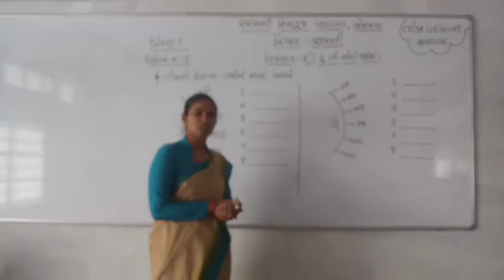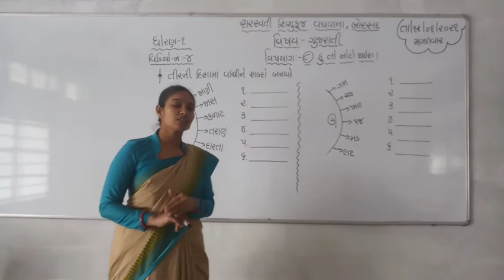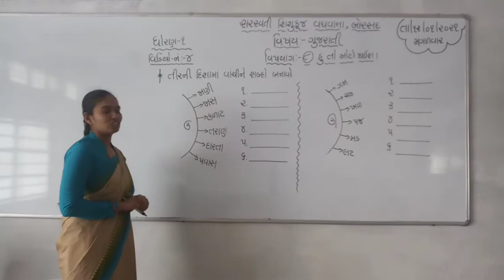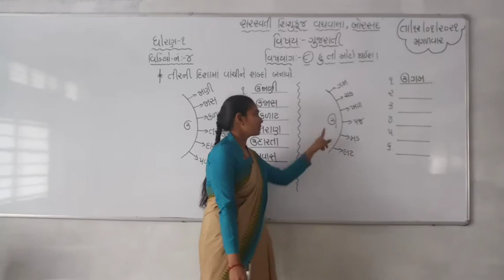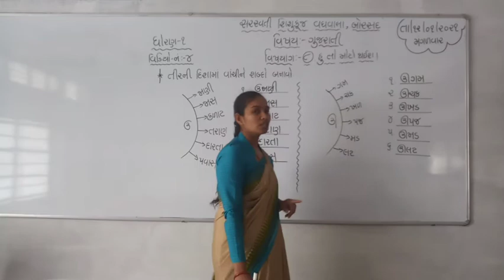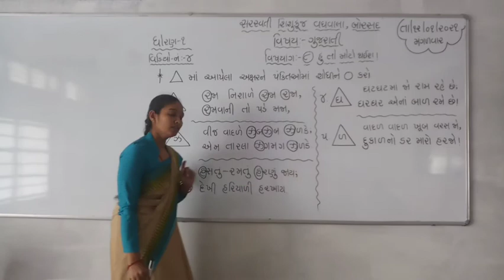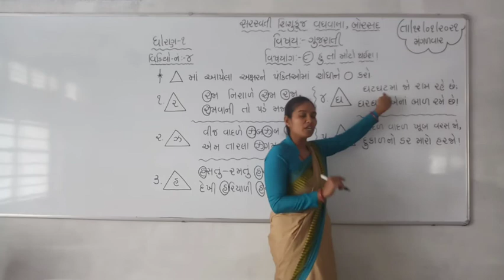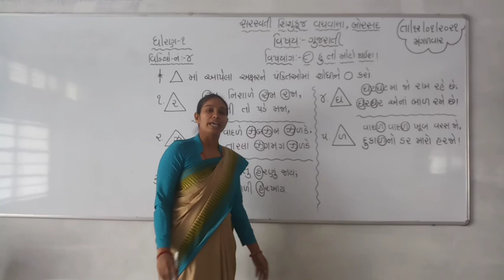ધોરણ : ૧ વિષય : ગુજરાતી તારીખ : ૧૨.૦૧.૨૦૨૧